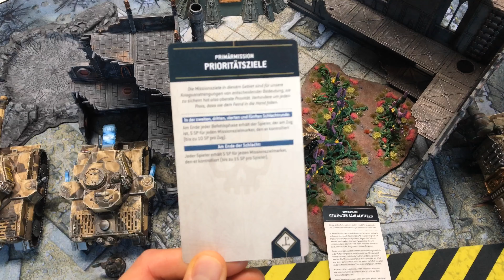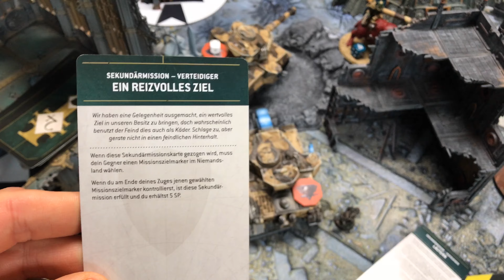Armageddon Steel Legion vs. Orks [Kreuzzug 2020 - 167] Warhammer 40k Battle Report Deutsch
Guten Abend und herzlich willkommen bei Kreuzzug 2020 und unserem hundertsiebenundsechzigsten Battle Report.

Stahllegion von Armageddon versus Orks

- Armageddon Steel Legion: Index Astra Militarum
- Orks: Index Orks
- 2000 Punkte pro Seite
- Mission: Leviathan Mission Deck

Hintergrundmusik: Thule Racer - Song by Blue Dot Sessions
& The Awakening - Song by Patrick Patrikios